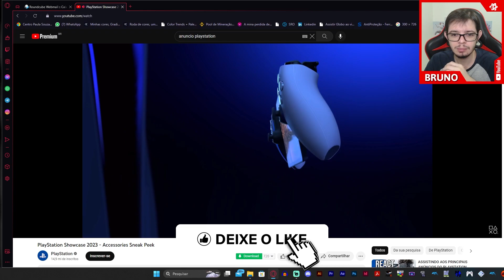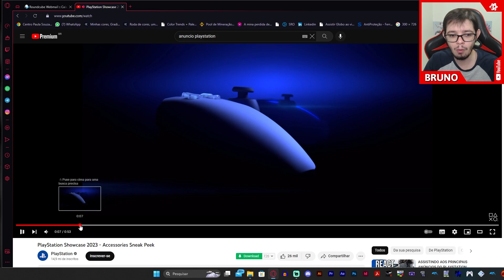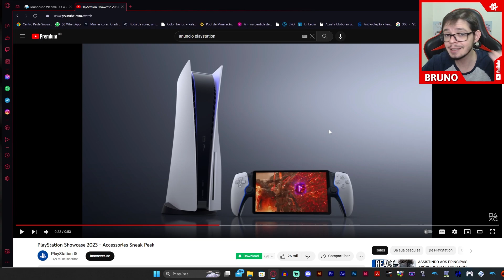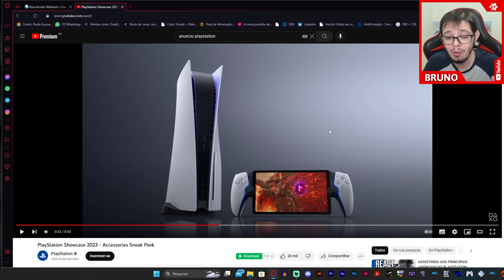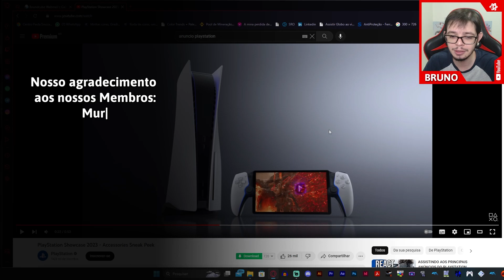Project Q - Minha Opinião!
Hoje vamos falar sobre o Project Q.
Seria ele um PS Vita 2?

➯ Nintendo Switch - Azul Neon e Vermelho Neon (Nacional)!

➯ Nintendo Controle Pro Cinza - Nintendo Switch (nacional)!

➯ Controle Nintendo Joy con - Vermelho e Azul - Nintendo Switch (Nacional)

➯ XBOX Series S na AMAZON!

☛ ID PSN:
✧ RallY-Dai-Mao

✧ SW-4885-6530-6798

✧Bruno Paschoal
✧CAIXA POSTAL: 1011
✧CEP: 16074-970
✧Araçatuba - SP